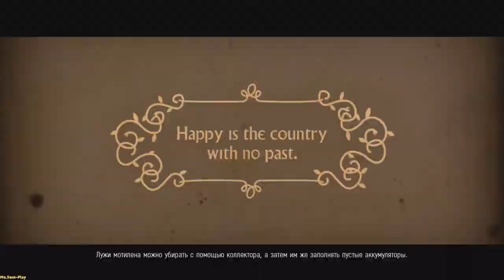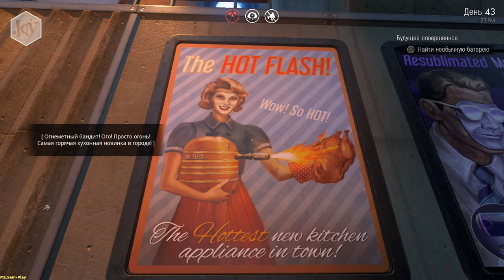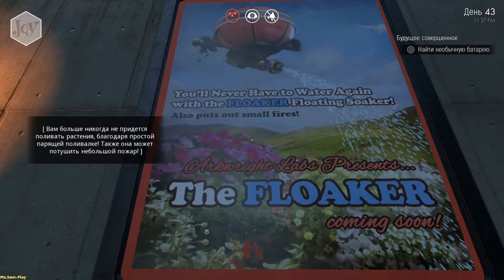We Happy Few ► Smart House(Умный дом) №33